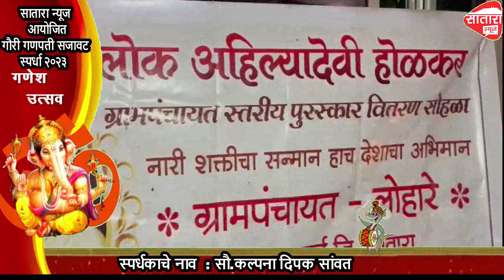सातारा न्यूज आयोजित गौरी गणपती सजावट स्पर्धा २०२३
स्पर्धकाचे नाव  : सौ.कल्पना दिपक सांवत